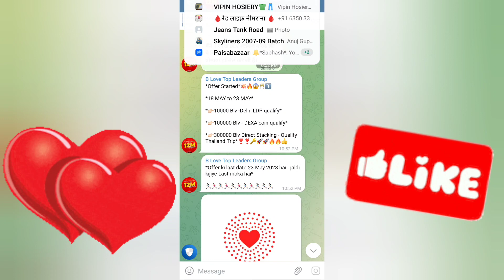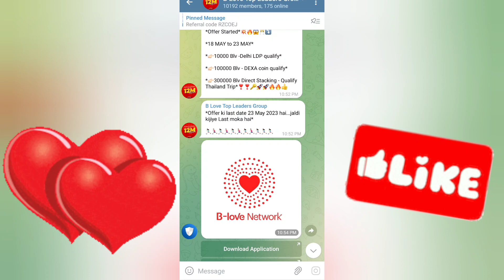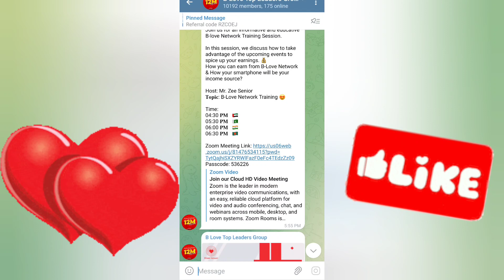B Love कही मौका हाथ से निकल न जाएं📌स्टार्ट Earning With B Love Network📌